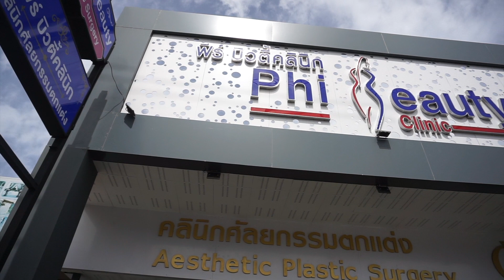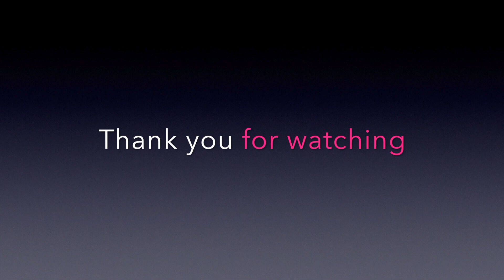Beautiful rhinoplasty with Phibeauty Clinic Phuket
👃Review Case of Rhinoplasty augmentation show before and after surgery . You can see after surgery the nose is refinement have a good shape and look natural🎄
🌈 Rhinoplasty Augmentation By Dr.Chi at phibeautyclinicphuket 🌈
✅ Rhinoplasy augmentation Limited edition design case by case
✅ We have both closed technique and open teachnique
✅ Design shape of silicone base on proportion individual face will best suite for your face
✅ Do all steps by plastic surgeon
➡️ Contact and make appointment
m. me/phibeautyclinic.phuket
🎬 Video Review
shorturl.at/ciyN0